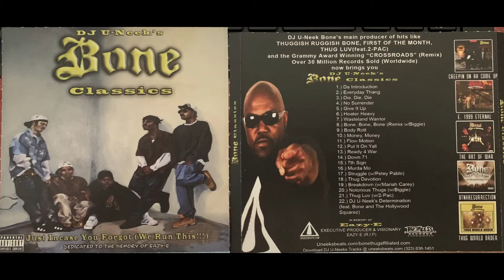Bone Thugs-N-Harmony (DJ U-NEEK'S BONE CLASSICS) (11. Flow Motion) Eazy-E Ruthless Records 2010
Rare CD Released Only By DJ U-NEEK.  Very Limited Pressed!  2010.  Enjoy!